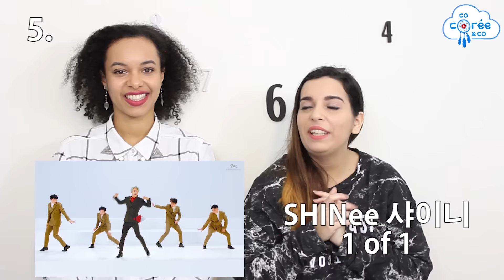Top 20 KPOP 2016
Coucou les poussins,

Cette année 2016 a été très riche en sorties Kpop.
Nous avons sélectionné les 20 chansons que nous avons le plus aimées.
N'hésitez pas à nous dire quelles sont vos chansons préférées de 2016!

Notre top 20 :
BIGBANG FXXK IT
박재범 Jay Park 'Aquaman'
방탄소년단 'Save ME’
EXO_Monster
SHINee 샤이니_1 of 1
B.A.P _ SKYDIVE
블락비(Block B) - Toy
GOT7 - Fly
NCT U_WITHOUT YOU
BLACKPINK - '붐바야'(BOOMBAYAH)
2PM "Promise (I'll be)"
지코(ZICO) - BERMUDA TRIANGLE (Feat. Crush, DEAN)
MOBB - '빨리 전화해 Feat. KUSH(HIT ME)'
인피니트(INFINITE) "태풍 (The Eye)"
헤이즈 (Heize) - Shut Up & Groove (Feat. DEAN)
SEVENTEEN(세븐틴) - '아주 NICE'(VERY NICE)
TWICE(트와이스) "TT"
챈슬러(Chancellor) - MURDA (Feat. Dok2)
태완 (Taewan) - Problem
Wonder Girls "Why So Lonely"